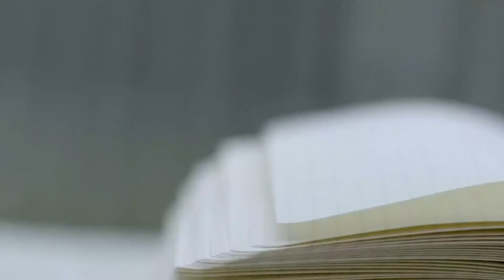談笑一生 谈笑一生 Tan Xiao Yi sheng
演唱 ： 好妹妹